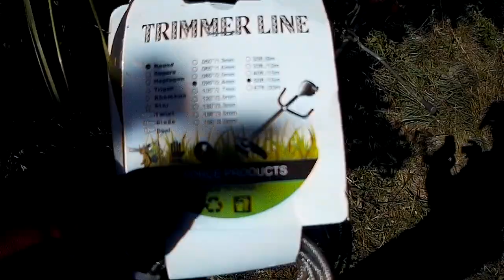Bowden mint vágószál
Sz@rt se ér.
Az előzmények idén ebben a kertben ez történt